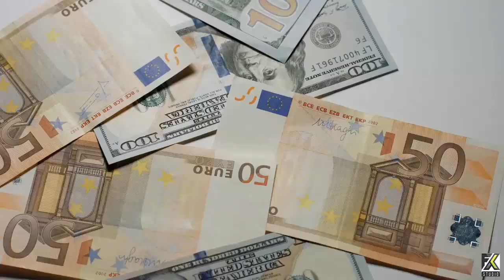Top 10 Most Developed countries In The World 2023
Intro
A developed country is a sovereign state with a mature economy and advanced infrastructure compared to other countries. A country is considered as developed such factors include political stability, gross domestic product, level of industrialization, social welfare programs, infrastructure, Health, Services, jobs, education system and the freedom of press. its citizens enjoy human development index HDI can be used to determine the best countries to live as more developed countries.

1. Norway
Norway is the most developed country in the world it is a Nordic country in northern Europe. Norwegians have the second highest GDP per capita among European countries and enjoy the sixth highest GDP per capita in the world also Norway ranks as the second wealthiest country in the world. Norway HDI score 0.957 in a GDP per capita of 82,244 dollars.

2. IRELAND
Ireland with the HDI score of 0.955. Ireland is the second most developed country in the world Ireland performs very well in several National performance metrics including Healthcare, economic freedom and freedom of the press. it is a member of the European Union.

3. Switzerland
Switzerland is the third  most developed country in the world and it has a HDI of 0.955. the country is known for its dense forests Wildlife as well as safe clean water. Switzerland has a total land area of 15940 square miles and it has a population of about 8.7 million and the Important cities are   Zurich, Geneva and Basel.

4. Iceland
 Iceland is the fourth most developed countries in the world with the HDI score of 0.949. it is a island country in the North Atlantic Ocean and is the least populated country in Europe its capital and largest city is Reykjavik. Iceland is the 10th richest country in the world with a GDP per capita of 68,844 dollars and it has a total GDP of 25.4 billion dollars.

5. Hong Kong
 Hong Kong is ranked fifth among the top 10 most developed countries in the world with a very high HDI of 0.949. it is a city and special administrative region of China located on the Eastern Pearl River with over 75 million residents in an area of 1104 square kilometers. its citizens have experienced a high quality of life.

6. Germany
Germany is the sixth most developed country in the world with the HDI score of 0.947. Germany's economy is a highly developed social market economy it has the largest economy in Europe and also the fourth largest economy in the world by nominal GDP. it is one of the largest exporters globally with goods and services worth 1.8 billion dollars in 2022.

7 Sweden
Sweden is ranked seventh among the top 10 most developed countries in the world. Sweden is a Nordic country in northern Europe it borders Finland from the west and Norway from the north. Sweden is also the 16th richest country in the world and its citizens have experienced a high quality of life for a very long time. Sweden has a human development index score of 0.945 .

8. Netherlands
 The HDI score of NETHERLANDS is 0.944 that makes its the eighth most developed country in the world. it is a country located in Western Europe with territories in the Caribbean. Netherlands has a developed economy and has been playing a special role in the European economy. The Netherlands is one of the top 10 exporting countries in the world.

9. Australia
Australia is the ninth most developed country in the world with an HDI score of 0.944. it is a sovereign transcontinental country consisting of the Mainland of the Australian continent and a land area of 7617 930 square kilometers. Australia is a highly developed country. the country has a high GDP per capita and a relatively low poverty rate Australia has the 13th largest economy by PPP the 25th largest Goods exporter and 20th largest Goods importer.

10. Denmark
Europe enjoys a modern and mixed economy which is mainly service based as the country lacks and mineral resources other than oil and gas. therefore it has to rely on human resources. The standard of living in the country is quite High. Denmark has a total GDP of 210 billion dollars and a GDP per capita of 37,657. therefore its HDI rating of 0.9 makes it the 10th most developed country in the world.